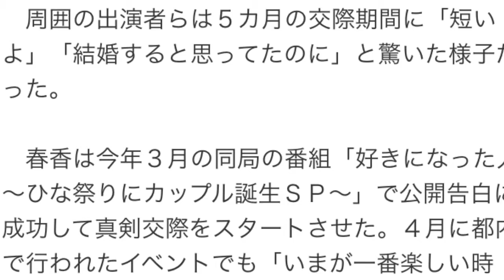春香クリスティーン ５カ月で破局…「自分の趣味に使う時間多すぎた」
タレントの春香クリスティーン（２３）が７日放送の日本テレビ「なんでもワールドランキング　ネプ＆イモトの世界番付」（金曜後７・５６）に出演、１４歳年上の構成作家・山際良樹氏（３７）と破局したことについて語った。

　番組では近況を聞かれた春香が「実は私事なんですけどご報告が…」と切り出し「この度私たち２人別れました」と語り、理由については「私のせいなんですけど。国会とか自分の趣味に使う時間が多すぎて気持ちのずれが生じてしまって…」と話した。山際氏はそれも受け止めてくれたが、春香は「全部で１０時間ほど話し合いましたが、いったん距離を置こうということになった」として自ら別れることにしたという。最後は「“ありがとう”と握手してお別れすることになりました」と短い交際にピリオドを打ったことを明かした。

　周囲の出演者らは５カ月の交際期間に「短いよ」「結婚すると思ってたのに」と驚いた様子だった。

　春香は今年３月の同局の番組「好きになった人～ひな祭りにカップル誕生ＳＰ～」で公開告白に成功して真剣交際をスタートさせた。４月に都内で行われたイベントでも「いまが一番楽しい時期」といい、「僕と付き合ってくれてありがとうとメールを送ってくださった。多い時は週２とかで会っていて順調なのかな。恋人ですね」と幸せオーラ全開だった。